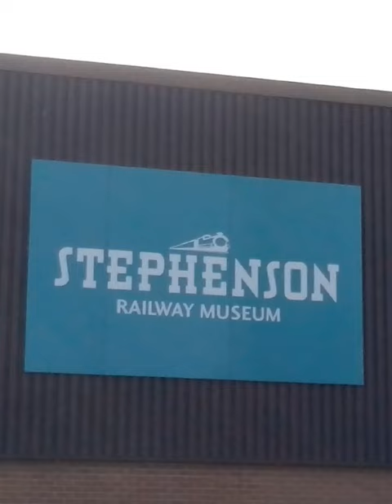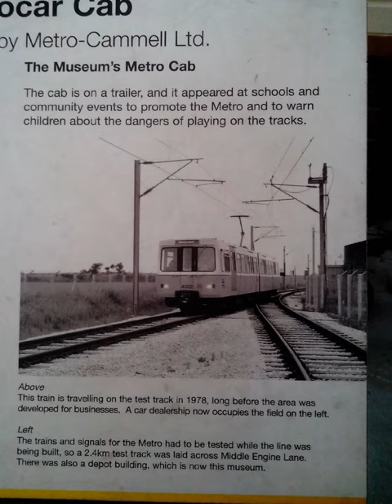STEVENSON RAILWAY MUSEUM 31/03/2013